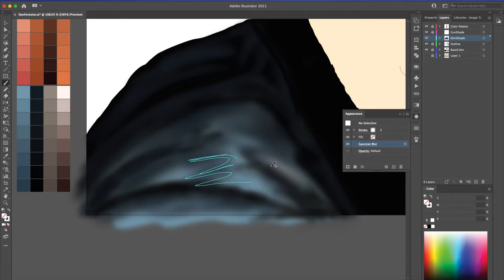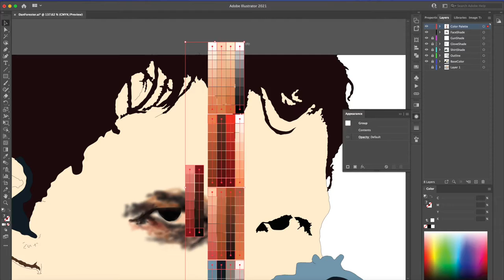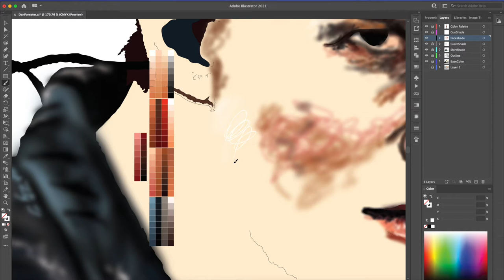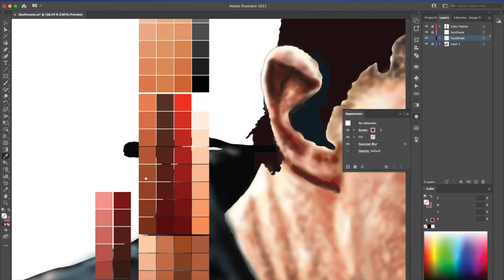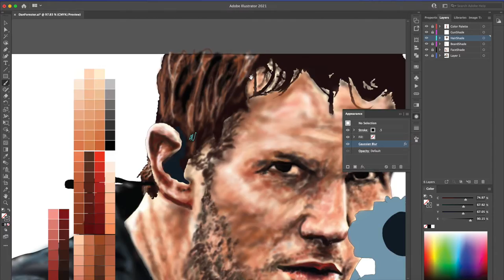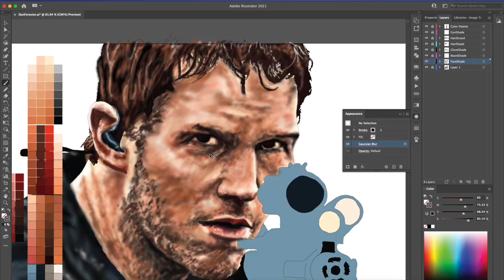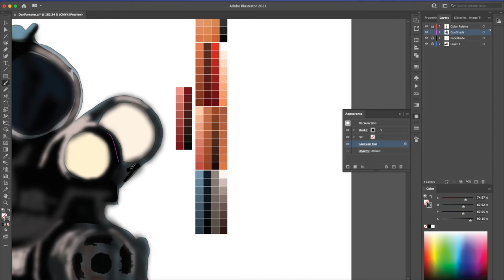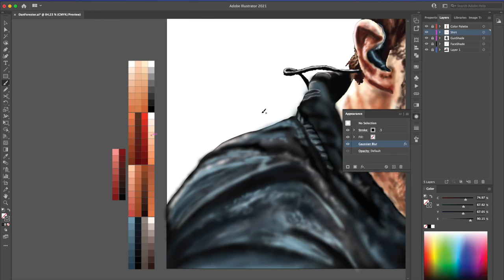DAN FORESTER (CHRIS PRATT) ART | ADOBE ILLUSTRATOR | Cjeology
Materials Used:
-Wacom Tablet
Software:
Macbook Pro